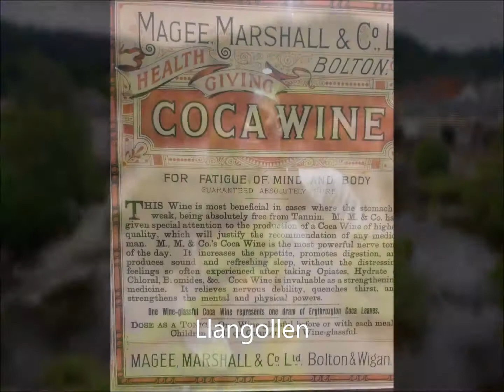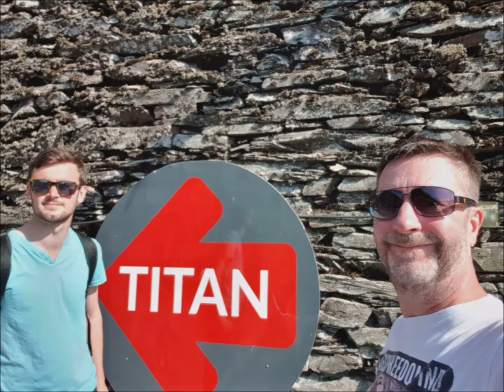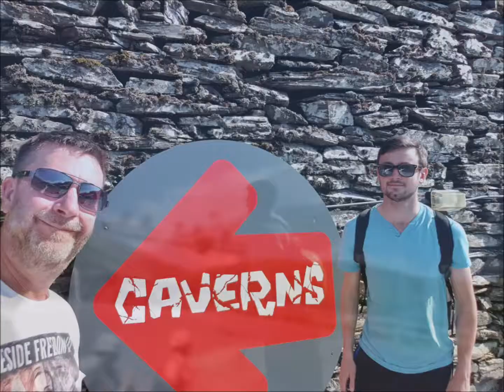Zip World (from 1 minute) - our North Wales Adventure holiday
A week of castles, zip wires, caverns and bounce below in North Wales followed by a walk up the PYG path. Scroll straight to 1 minute to see the Zip World footage